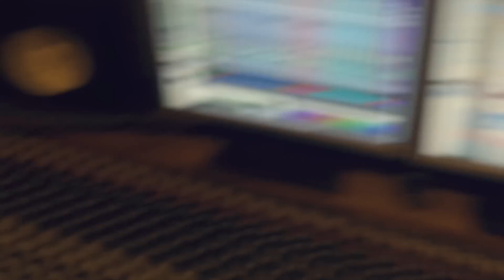Only Seven Left videodagboek 77: in de studio voor The Reason Why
We zijn terug in de Mailmen Studio met producer Martin Beusker om een van onze laatste nieuwe liedjes op te nemen: The Reason Why. Bjørgen heeft een onzichtbare drumkit en Jochem probeert te rappen.

SEND US STUFF
Only Seven Left
Postbus 1945
1200 BX Hilversum
If you read this say POEPIELAUW GO in the comments.